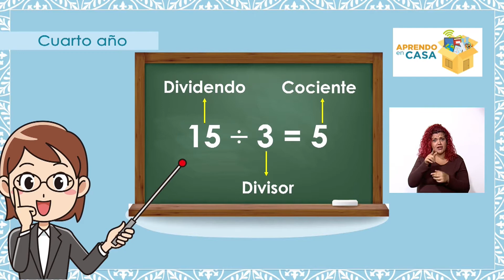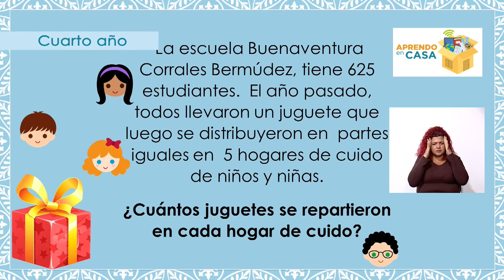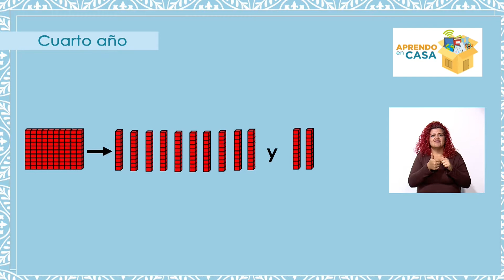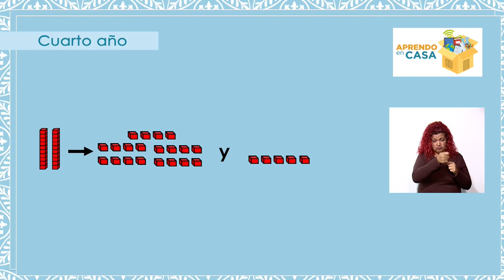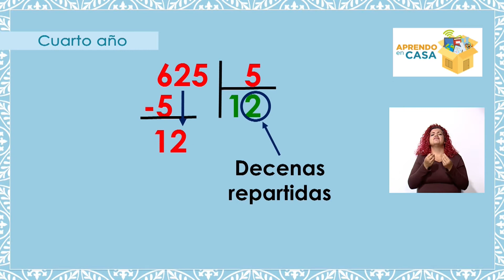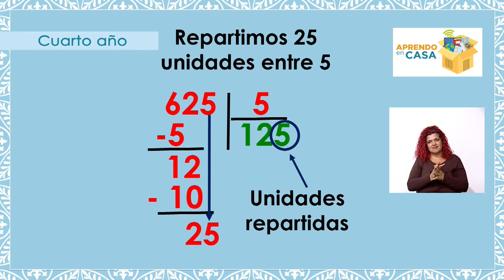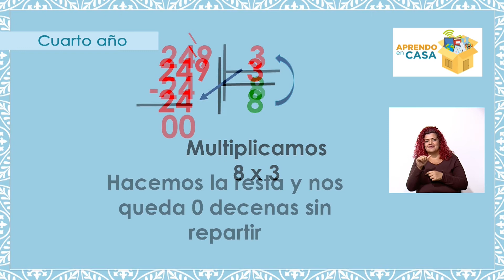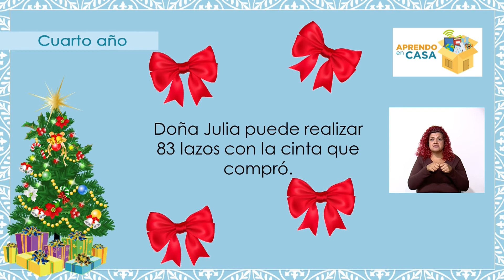El algoritmo de la división - Cuarto año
La docente Angie Quirós Barboza, utiliza los aires navideños para abordar el concepto de división, sus partes, significado y algoritmo.

Habilidad: Pensamiento sistémico
Cuarto año